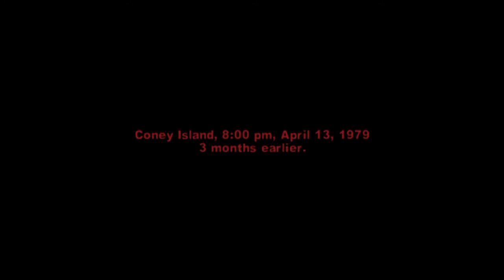The Warriors Episode 1 New Blood